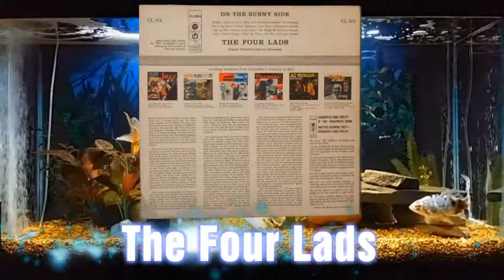These Foolish Things Remind Me Of You = The Four Lads = On The Sunny Side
Converted from the 33 1/3 Long Play album by 'The Four Lads' titled 'On The Sunny Side' with album art displayed, front back and actual LP record.